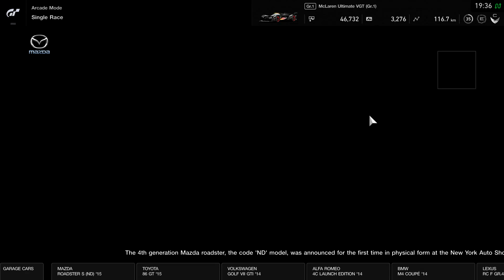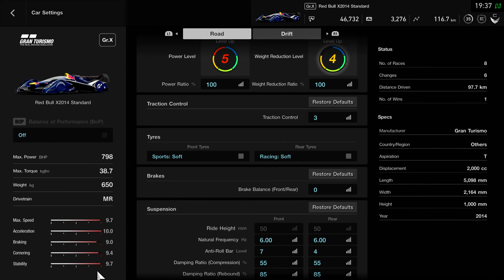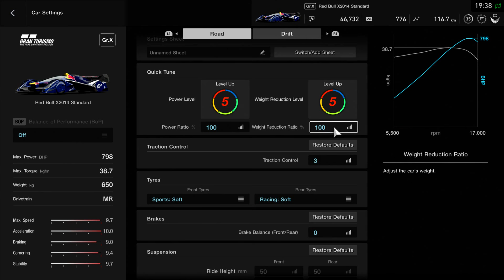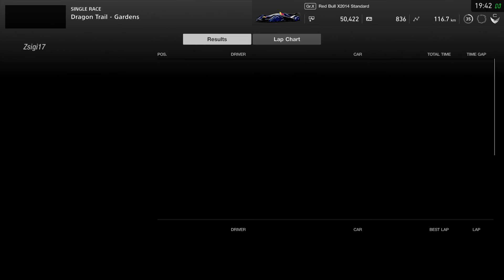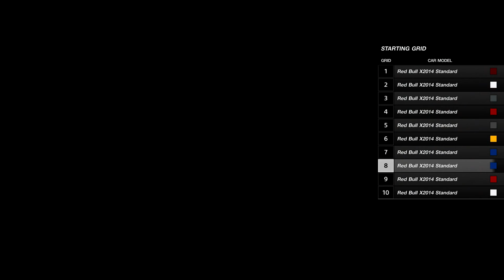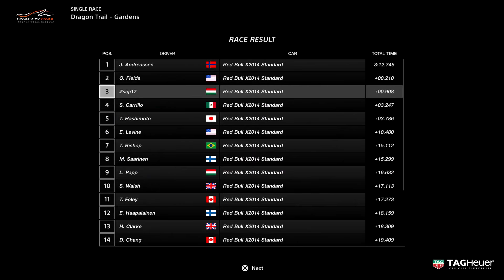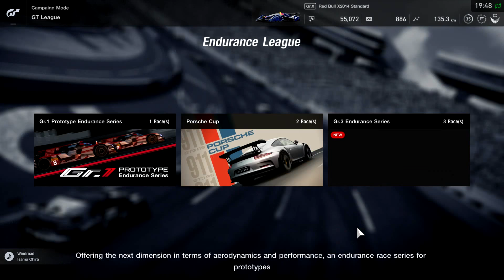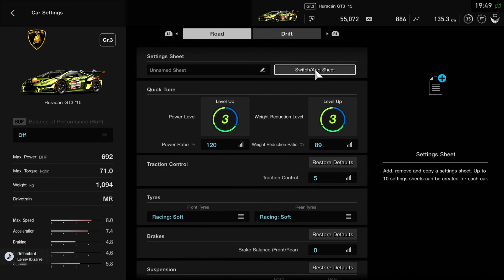GRAN TURISMO SPORT RED BULL X2014 STANDARD PS4 PRO GAMEPLAY